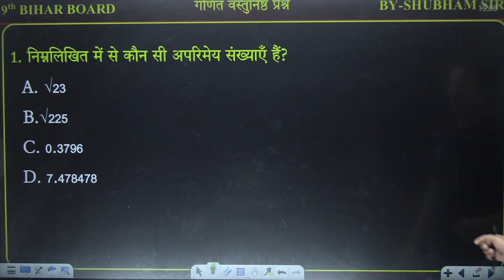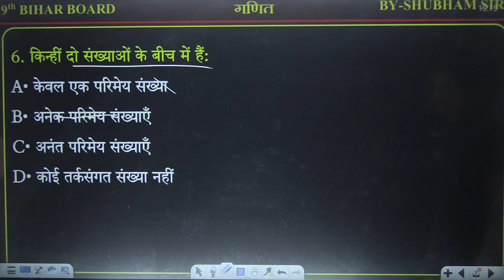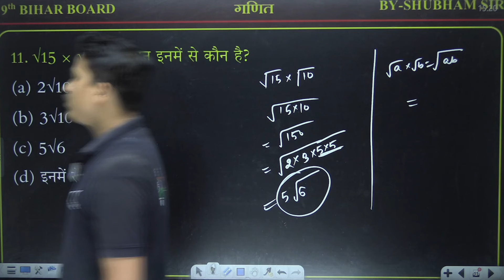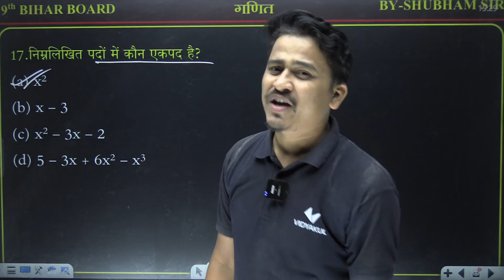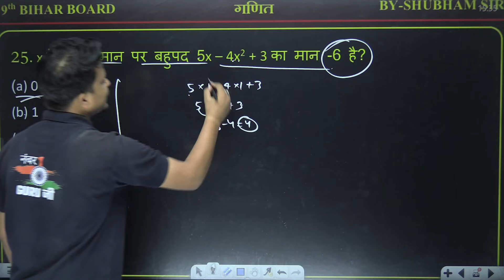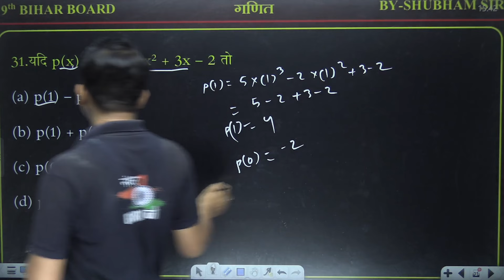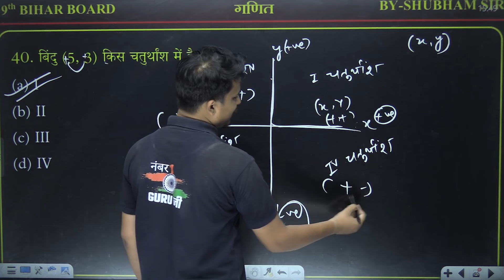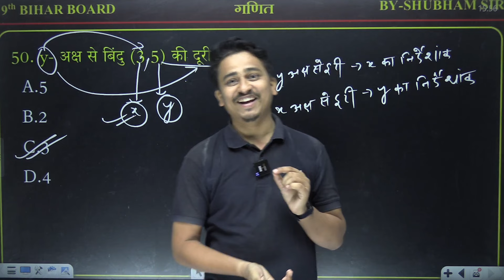Class 9th Maths Chapter 1 to 3 Objectives | 9th Math 50 Important Objective Question